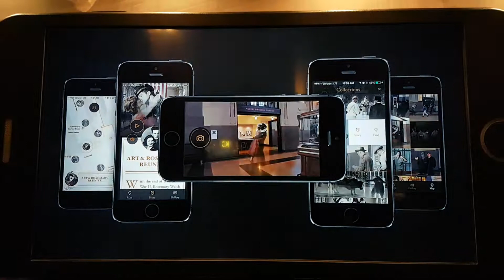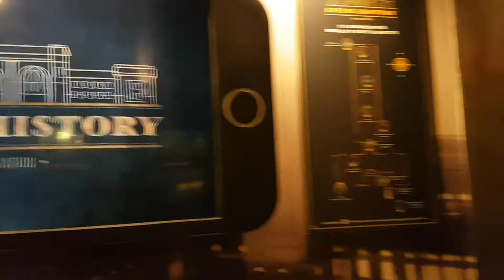Home to Gangsters & Writers-Union Station, Kansas City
Yorkshiretimes.co.uk at Kansas City's Union Rail Station